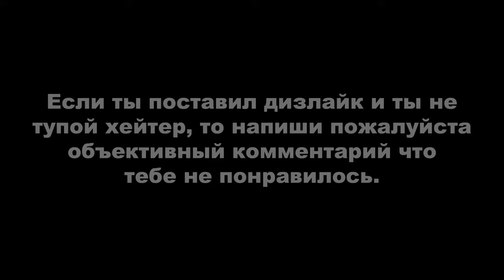GTA ONLINE: LOS SANTOS TUNERS ► НАЛЕТ НА ФЕДЕРАЛЬНОЕ ХРАНИЛИЩЕ (соло)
Для желающих поддержать меня:
0:00 - Ключ-карта от лифта
8:29 - Код от хранилища
19:00 - Сам налет